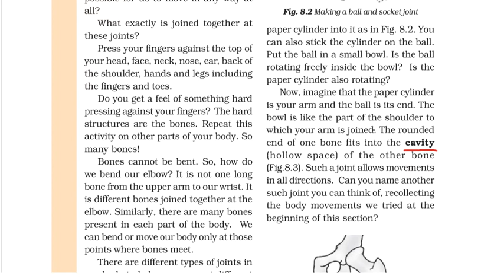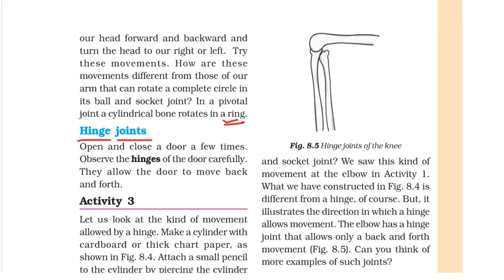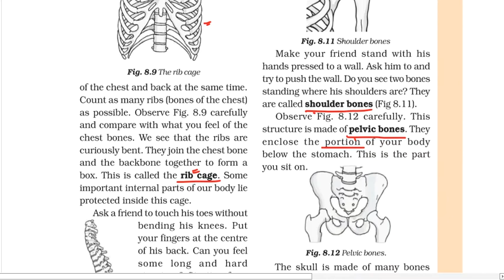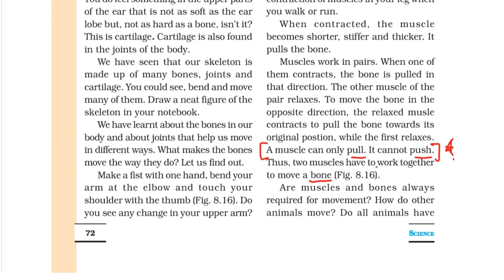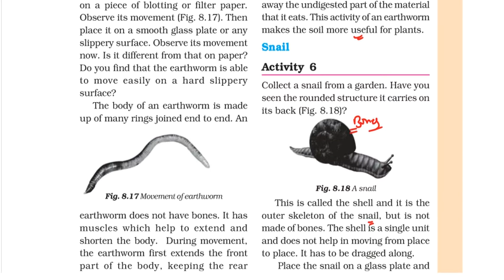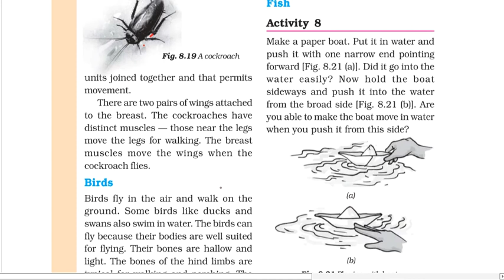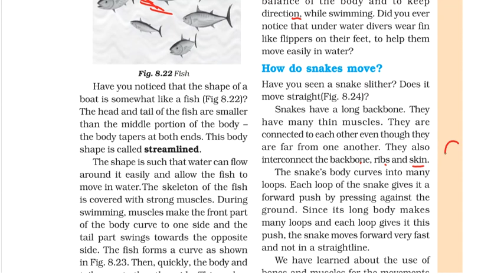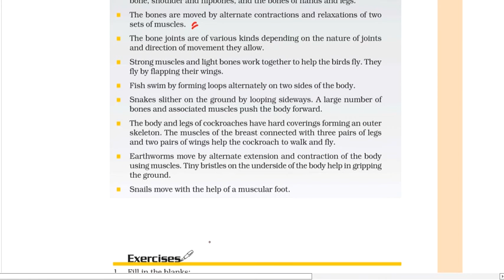Science NCERT Class 6 Chapter 8 | Body Movements class 6